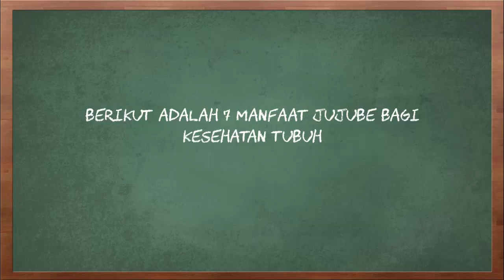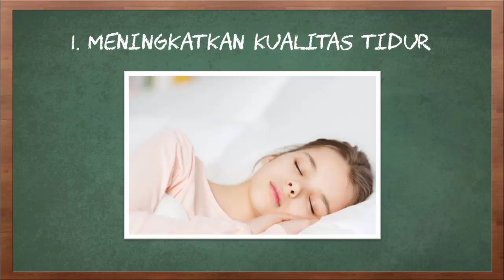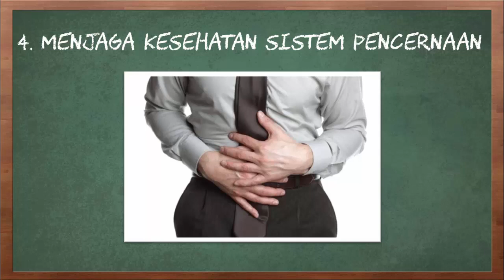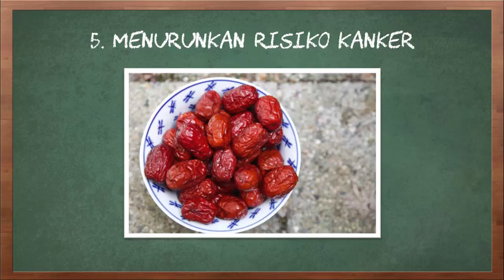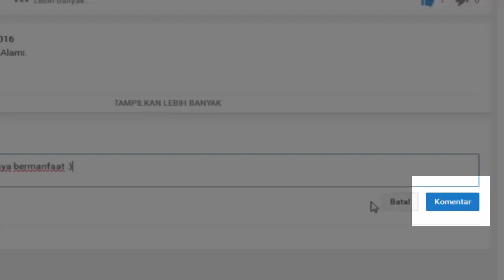7 Manfaat Jujube bagi Kesehatan Tubuh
Video kali ini tentang 7 manfaat jujube bagi kesehatan tubuh.

Manfaat jujube bagi kesehatan tubuh sangatlah menarik. Bagaimana tidak, buah ini rendah kalori tapi kaya akan serat, vitamin, mineral, dan antioksidan. Jujube juga memiliki tampilan yang khas. Ketika matang, jujube berbentuk seperti kurma yang berwarna merah keunguan. Jujube adalah buah kecil dari pohon Ziziphus jujuba yang banyak tumbuh di Asia Selatan. Karena bentuknya, buah ini dikenal dengan sebutan kurma merah atau kurma Cina. Jujube memiliki cita rasa yang manis dan tekstur yang kenyal. Lalu apa saja manfaatnya untuk kesehatan ?

Berikut adalah 7 manfaat jujube bagi kesehatan tubuh.